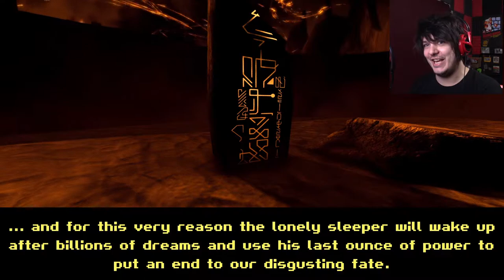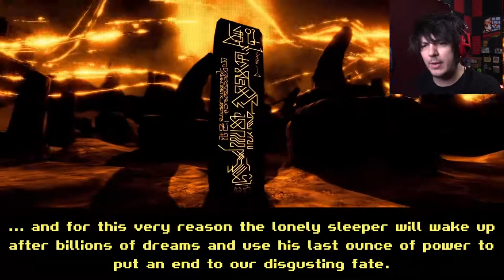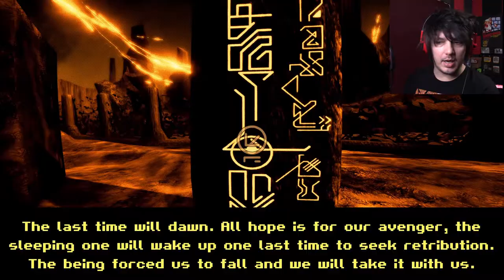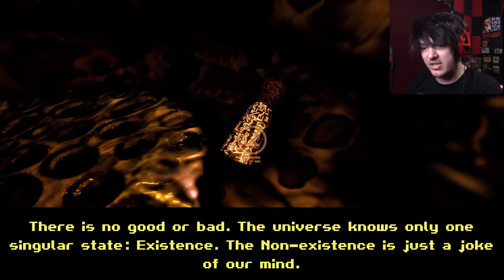Aliens?! | Our Disgusting Fate (part 1)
What fresh hell have we woken up to? I guess we'll just have to figure it our own.

Check out this game and Rod's other games!